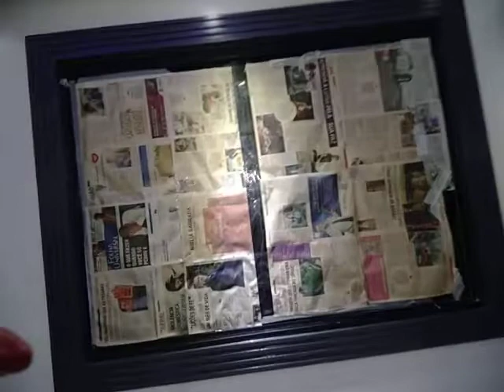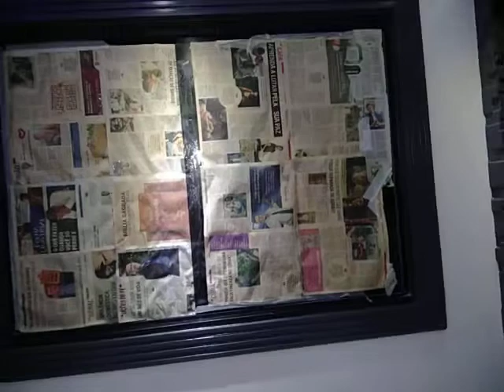Paredes de Gesso3D Pintadas Tinta Esmalte Sintética a Base de Solvente Reforma Atual Lindass Demais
Olá povo lindo tudo bem com vocês?

Mais um vídeo feito com muito carinho pra vocês.

Consultora Jucelia Santos (Natura, O Boticário, Eudora e Mary Kay)